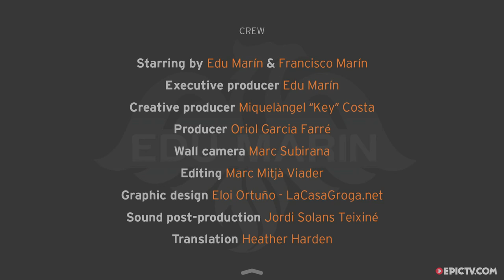Edu Marin Smashes Chamonix’s Digital Crack In A Single Pitch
EpicTV Climbing has the newest and best footage from the world of climbing. Whether you’re psyched on trad, sport, bouldering, big wall or training, we have the video for you.
Episode Two of The Marins’ Alps Project sees Edu and his father, Novato, head to the Aiguille du Midi in Chamonix to climb Digital Crack, a high-altitude, 8a slab over 70m long. The aim is to get acclimatised for their main objective, the Petit Voie on Grand Capucin, which they intend to climb in a single push. This being the case, Edu decides to skip the first belay on Digital Crack, climbing the two-pitch route in one, to get used to the altitude and the demands of big wall climbing in Chamonix.

Director: Edu Marin
Producer: Miguelangel Costa
EpicTV is the ultimate online community for outdoor & adventure sports. We have all the videos, gear, pro-tips, & hacks to get you inspired & outside.